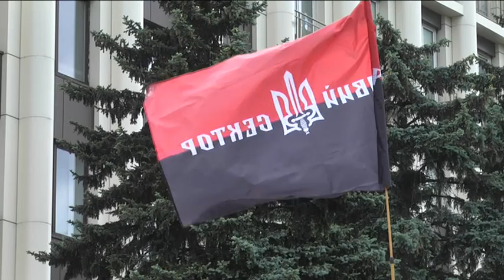Під стінами ДніпроОДА підняли червоно-чорний прапор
флаг, стяг, ОДА, ОГА, акция, митинг